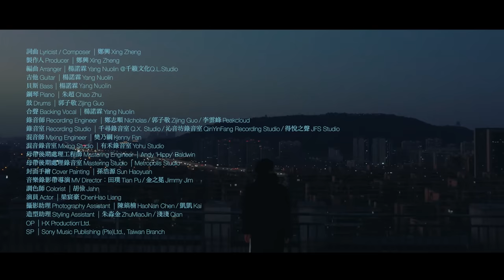鄭興 Xing Zheng【你知道星星多重嗎 falling】Official MV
🌌 鄭興〈你知道星星多重嗎〉

鄭興：「2022年，我們都或多或少地背負著些什麼走著、愛著、活著，這些重量不曾消失過，甚至以不同的樣貌和形式落在身上，深深淺淺，盤根錯節。當它們終於失重下墜的那一刻，我們似乎就完成了一次小小的重生。然後埋下那些記憶，繼續飛行。」

你知道星星多重嗎

在一支舞的間隙中得到享受
在密不透風的車廂牽起了手
如果你 曾在 懷中
放任我 耐心 漂流
為何短暫的觸碰 都會讓人害羞到抬不起頭

在不安定的背影中繼續守候
被患得患失提醒又放開了手
我也想 重新 來過
像一顆 自轉 星球
填補任性的缺口 卻讓情緒變得越來越重

你看 你看
有一顆星星從雲端墜落
它不急著要飛去哪
卻陪著我獨自在 黑夜裡穿梭
如果 如果
我們一起尋找它的下落
記得在願望實現的時候
將雙手緊握

對一顆心有搖擺你說這是愛
對未來感到懷疑所以停下來
雖然有 很多 理由
我想我 不會 回頭
隨著螢火蟲飛走 走到夢裡遊蕩過的頂樓

你看 你看
如果 如果
還是迷失在時間的路口
至少此刻你眼裡的溫柔
已將我拯救

這樣淡淡的 永恆的 被愛著
本來就是值得驕傲的
星星的墜落 只擁有 一剎那
可你知道 它有多重嗎

你看 你看
我們就這樣遺憾地交錯
那些因你而生的迷幻與迷惑
也在此刻 被上了鎖
好嗎 好嗎
如果有一天你也想念我
緊緊擁抱這上升的氣流
再勇敢掙脫

「在心中
默數當夜所有星星。
當所有樂隊成員
都數完星星或
黎明到來時，曲終。
除了星星
也可以數窗戶來完成作品。」

——小野洋子 1962 夏

嘿，你知道嗎，刺蝟的身上有5000多根刺。
到目前為止，俄烏戰場上損壞的坦克和裝甲車已經有10000多輛了。
在馬里亞納海溝4000多公尺深的海底，也有魚類承受著巨大的壓力存活喔，它叫燈籠魚，頭頂上有會發光的東西。

那你知道，星星有多重嗎？

等待天亮的時候，我打開窗，看見很多的星星，一閃一閃，像人在呼吸，它們那麼遙遠。我想起很多年前的某個晚上，螢火蟲在眼前飛舞，我跟著微光前進，沒多久它就消失了。這樣想著想著，有一顆流星劃過，和那隻螢火蟲的光重疊了起來，它穿過漆黑的夜，穿過我漫長又空曠的孤單，降落在看不見的地方。

人們常說，很多事情是沒有答案的。或許我不該再追根究底，它墜落的原因和動機，在時間的銀河裡，無非只是一個短暫的片刻，一道微弱的光芒。墜落就墜落了，話語在說出口時便已失去了意義，但它一定在某個地方，不曾離去。

那顆星星就是我。

詞曲 Lyricist / Composer：鄭興 Xing Zheng
製作人 Producer：鄭興 Xing Zheng
編曲 Arranger：楊諾霖 Yang Nuolin @千籟文化Q.L.Studio
吉他 Guitar：楊諾霖 Yang Nuolin
貝斯 Bass：楊諾霖 Yang Nuolin
鋼琴 Piano：朱超 Chao Zhu
鼓 Drums：郭子敬 Zijing Guo
合聲 Backing Vocal：楊諾霖 Yang Nuolin
錄音師 Recording Engineer：鄭志順 Nicholas / 郭子敬 Zijing Guo / 李雲峰Peakcloud
錄音室 Recording Studio：千尋錄音室 Q.X. Studio / 沁音坊錄音室 QinYinFang Recording Studio / 得悅之聲 JFS Studio
混音師 Mixing Engineer：樊乃綱 Kenny Fan
混音錄音室 Mixing Studio：有禾錄音室 Yohu Studio
母帶後期處理工程師 Mastering Engineer：Andy 'Hippy' Baldwin
母帶後期處理錄音室 Mastering Studio：Metropolis Studio
OP：HX Production Ltd.
SP：Sony Music Publishing (Pte)Ltd., Taiwan Branch

封面手繪 Cover Painting：孫浩源 Sun Haoyuan
音樂錄影帶導演 MV Director：田璞 Tian Pu / 金之冕 Jimmy Jim
調色師 Colorist  |  胡儉 Jahn
演員 Actor  |  梁宸豪 ChenHao Liang
攝影助理 Photography Assistant  |  陳鎬楠 HaoNan Chen / 凱凱 Kai
造型助理 Styling Assistant  |  朱淼金 ZhuMiaoJin / 淺淺 Qian

宣傳 Promotion：徐慧蘋 Heidi Hsu